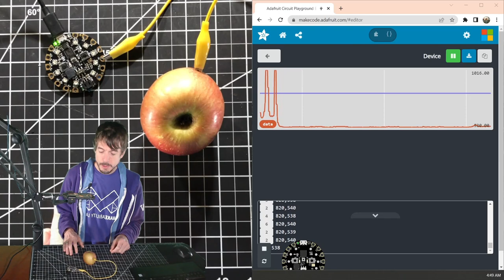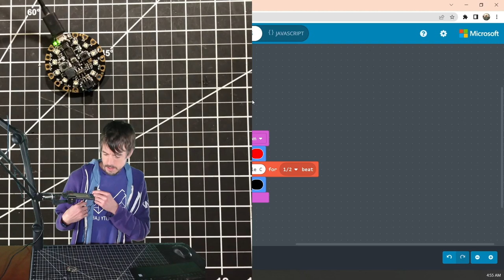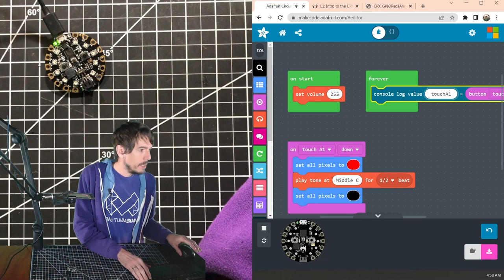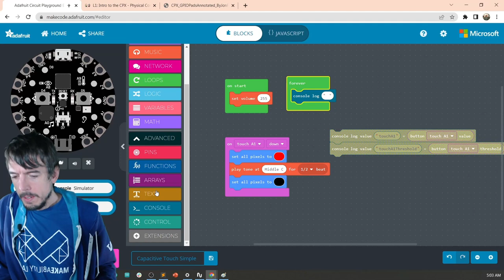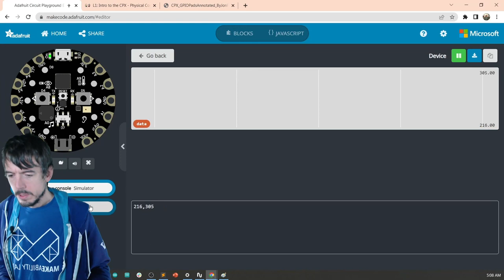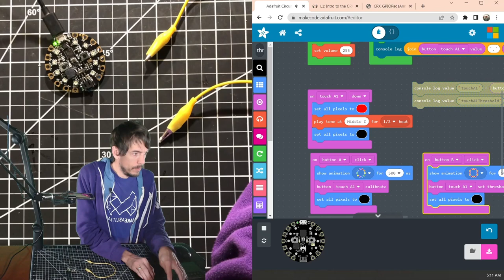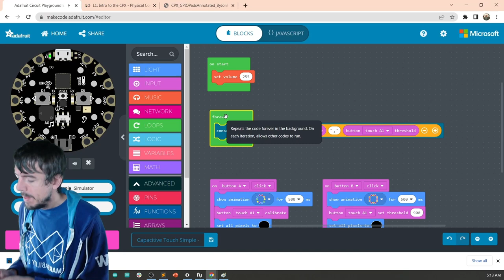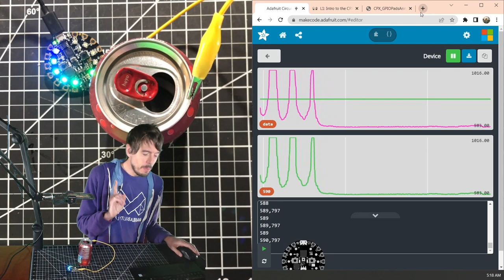Lesson 5.1: Intro to Capacitive Touch on the CPX with MakeCode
In Lesson 5 in our CPX series, we will learn how to use capacitive touch sensing. This is a multi-part series starting with an introduction to capacitive sensing, learning how to use auto-calibration and manually set calibration thresholds for trigger capacitive-based events, and building a capacitive-response instrument. In the next lesson (Lesson 5.2), we will make an interactive capacitive-based piano out of everyday objects like a banana and orange

0:00 An interactive apple with capacitive touch
1:08 A basic example with the A1 touch pad
4:22 Making a capacitive touch "piano" with the built-in speaker
5:11 Playing "Hot Cross Buns' with capacitive touch
5:35 How does this work? Looking at the capacitive signal
10:05 How to graph the capacitance value and threshold together
12:02 Examining capacitance values of everyday objects
13:49 Manually triggering auto-calibration
15:32 Demonstrating auto-calibration
17:52 Setting the capacitive touch threshold manually in MakeCode
19:56 Making a capacitive proximity instrument
24:44 Demonstrating the capacitive proximity instrument

These lessons are part of an electronic prototyping series with the CPX and MakeCode by Professor Jon E. Froehlich.